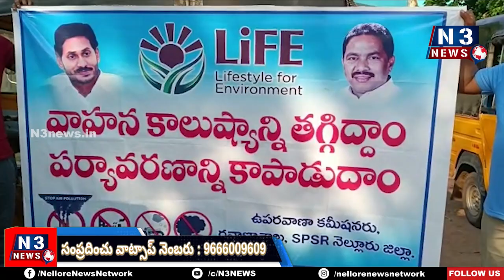లైఫ్ స్టైల్ ఆఫ్ ఎన్విరాన్మెంట్ పై ర్యాలీ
సంగంలో ఆటో డ్రైవ‌ర్ల‌కు అవ‌గాహ‌న క‌ల్పించిన ఆత్మ‌కూరు బ్రేక్ ఇన్‌స్పెక్టర్  రాములు